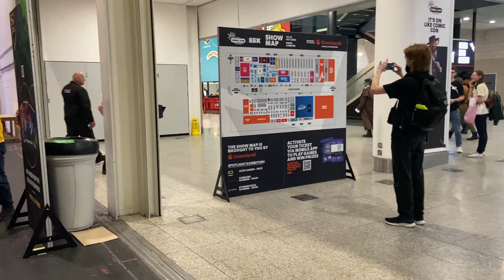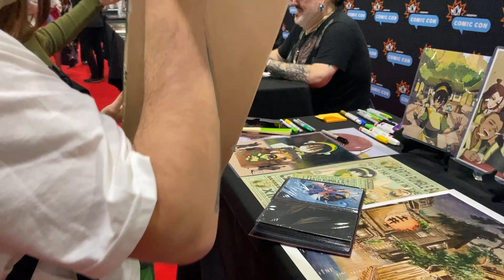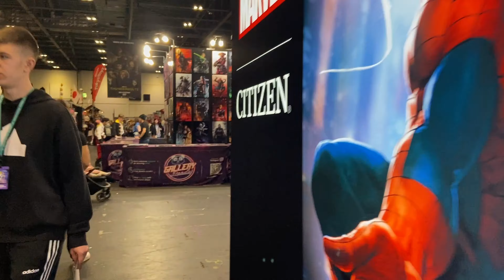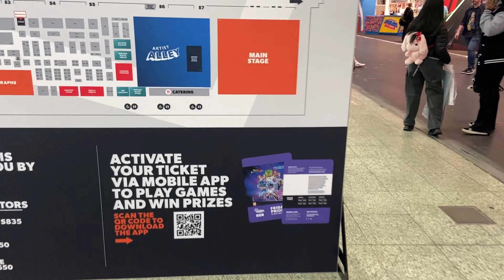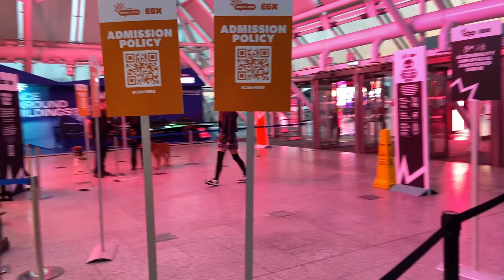MCM London Comic Con October 2024 Day 1 - Shut Up And Take My Money!!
So we are here again at MCM Comic Con 2024! We are back for another awesome con at the Excel Centre. Had some really cool guests this con, managed to grab many autos as well as some cool items. So please enjoy!